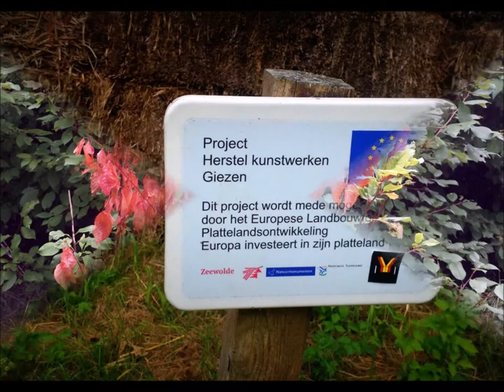Laarzenpad juli 11, 2018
Harderwijk